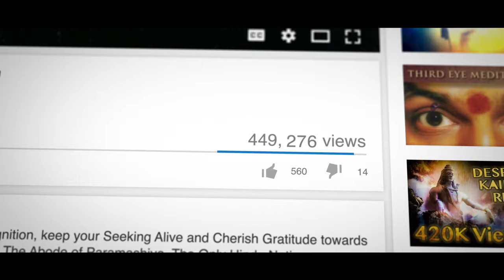Proofs He's An Avatar !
Covering 12 Qualities that has t be radiated by a being in order to be considered and Avatar of ParamaShiva as per Hinduism.

Anandamaga Irungal ..!
Be Blissful ..!